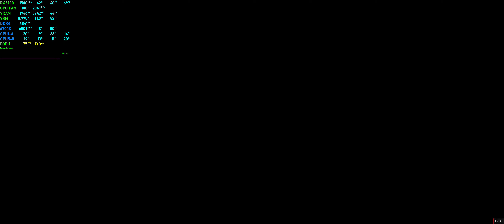Project Wingman - Gameplay FPS Test RX5700 + i7-6700k Ultra Settings 3440x1440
Avg 80fps, capped to 75 to improve 1% Lows.
System specs in video description, click "show more".